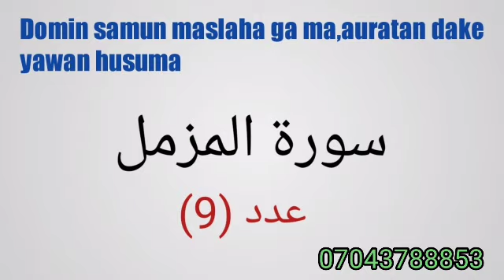Ga ma,auratan dake yawan samun husuma